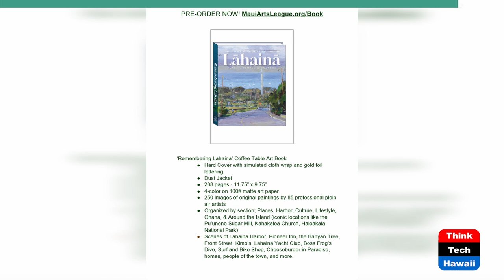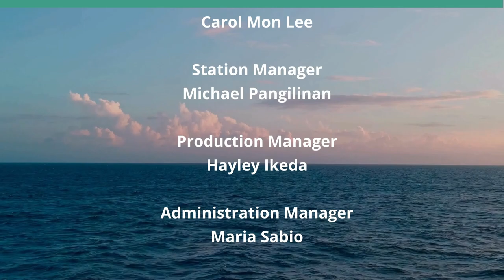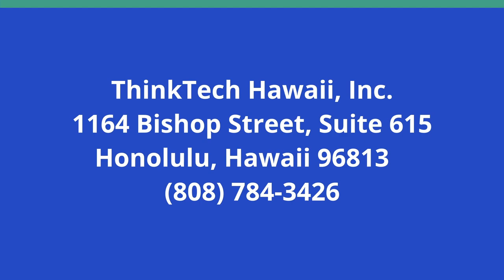Remembering Lahaina's Art (Books! Books! Books!)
New Book Commemorating Lahaina Artists.  The host for this show is Mihaela Stoops.  The guest is Lois Reiswig.

Interview with Lois Reiswig, President of Maui Arts League, art collector, community volunteer and publisher of Lahaina Remembered, a compendium to commemorate Lahaina artists and their art. Lahaina was the art capital of the Pacific, hosting dozens of art galleries on its renown Front St.  Many pieces of art were lost in the devastating August fire, along with the galleries and art stores where they were displaced. Additionally, all yearly art events had to be postponed. Lois provides information about this historically important art book and how to purchase i

Underwriters:
Michael Sklarz
The Cooke Foundation
Hawaii Energy
Hawaii Energy Policy Forum
Hawaiian Electric
Galen Ho of Immersive Worlds
Kamehameha Schools